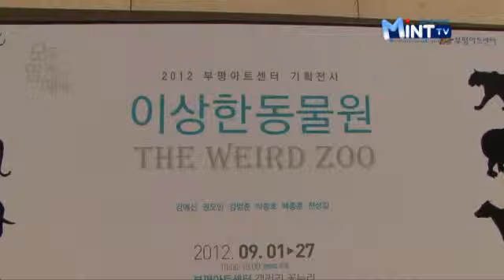부평아트센터 기획전시,'이상한 동물원'